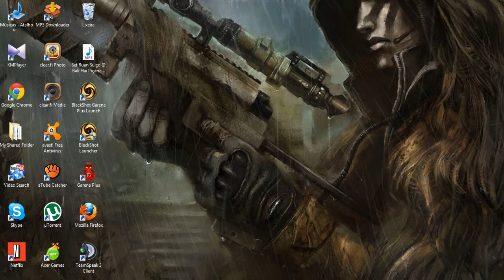Blackshot TheEmakiller Testado Programa de video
Video nao fico muit legal mais isso era so pra testa .